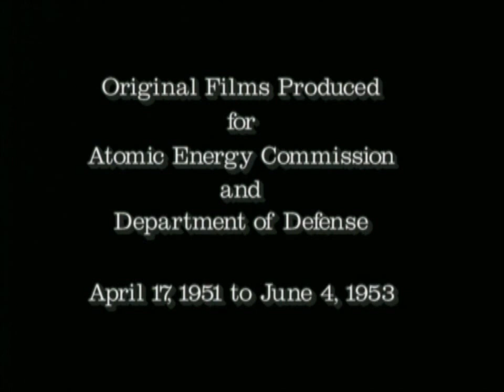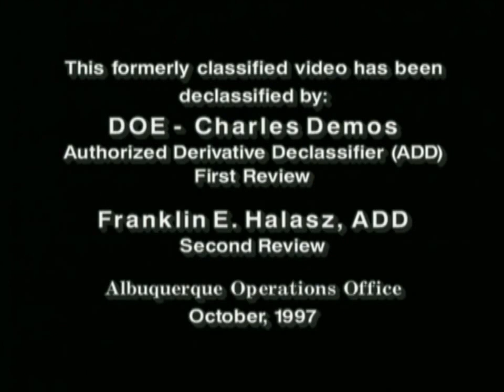Atomic Blast Compilation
Atomic Blasts Operations Green house Through Uphot/Knothole

This video shows a compilation of early atomic blasts taken from individual short films of the tests. These formerly classified films have never before been seen by the public. The video shows close up footage of boiling, tumbling, rolling fireballs of great destructive force as the nuclear power from the splitting of nuclei of atoms is unleashed. The blinding fury released by these early atomic devices demonstrates the show of power that was used by the United States to end World War II and establish a power base for the Cold War to follow.

The term “atomic” designated them as fission devices, as opposed to the later much more powerful thermonuclear devices, which used a fission test to start a fusion process. Eventually, the word “atomic” was replaced by the term “nuclear.”

By the time Operation Greenhouse was conducted, the Atomic Energy Commission began testing devices of higher yields than those detonated in the TRINITY test or in Operations Crossroads, Sandstone or Ranger. Laboratory scientists were using the data gained from the early operations to build more sophisticated devices that delivered more power.'

The three “atomic” tests in four-test Greenhouse Operation (DOG, EASY, and ITEM) had respective yields of 81, 47 and 45.5 kilotons (kt) compared with the 21 kt yield of the earlier devices of the Fat Man (i.e., TRINITY) design. These tests, fired from 300-foot towers on Enewetak Atoll in the Pacific Ocean between April 7 and May 24, 1951, provided weapons design/development data.

In Operation Buster/Jangle, the five tests conducted under Operation Buster series, ABLE, BAKER, CHARLIE, DOG, and EASY, evaluated new devices developed by the Los Alamos Scientific Laboratory and provided data on the basic phenomena associated with these devices.

The two Jangle Operation tests, SUGAR and UNCLE, provided the first experimental data on the military effects of surface and underground nuclear detonations, including the response of structures to nuclear bursts, the effects of gamma radiation versus time and distance, and the level of residual contamination from surface and underground bursts. The Buster/Jangle Operation was conducted at the Nevada Test Site (NTS) between October 22 and November 29, 1951.

The eight-test Operation Tumbler/Snapper was conducted at the NTS between April 1 and June 5, 1952. The first two, ABLE and BAKER, were 1-kt air drop weapons-effects tests, while the second pair of air drop devices, CHARLIE and DOG, had yields of 31 and 19 kt, respectively, and were weapons-related tests. The last four, EASY, FOX, GEORGE, and HOW had yields of 12, 11, 15 and 14 kt, respectively, and were weapons-related tests. The U.S. military conducted exercises in conjunction with the CHARLIE, DOG, and FOX tests.

Only one “atomic” test, KING, was fired in Operation Ivy. At 500 kt, it was the largest fission device ever tested. Regrettably, this series of short films did not have a fireball view of the KING detonation, but only footage showing its blast effects. KING was a weapons-related airdrop test of an advanced warhead design made possible by earlier tests and research efforts. The other test in Operation Ivy was MIKE, the first full-fledged thermonuclear device.

There were 11 tests fired in Operation Upshot/Knothole, 3 airdrops, 7 tower tests and 1 fired from an atomic cannon. Approximately 21,000 military personnel participated in Upshot/Knothole as part of the Desert Rock V Exercise.